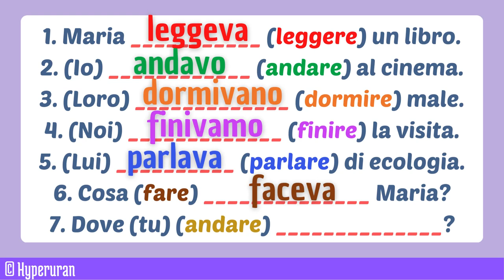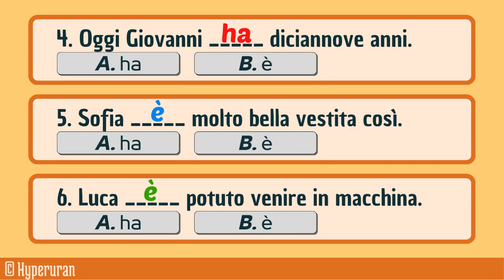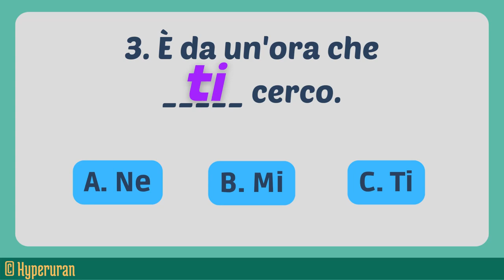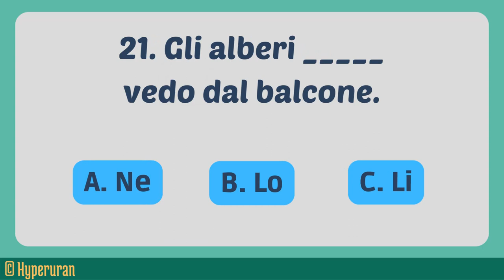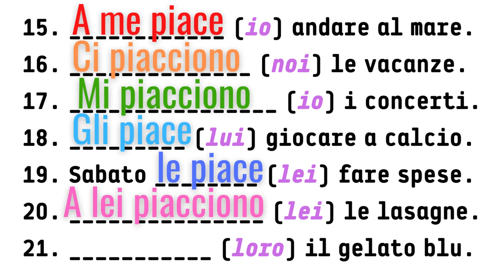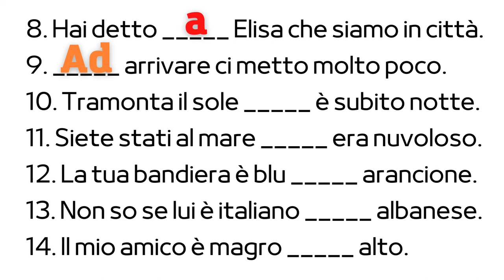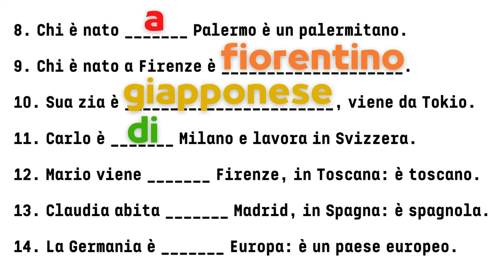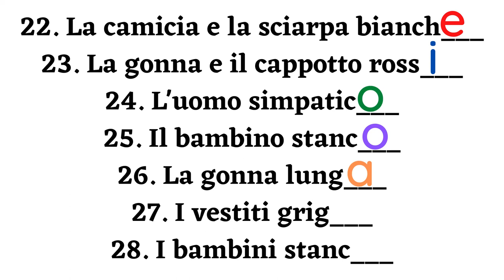Italian grammar examples | Most needed basics | Guided exercises A1/A2 | Learn italian free lessons